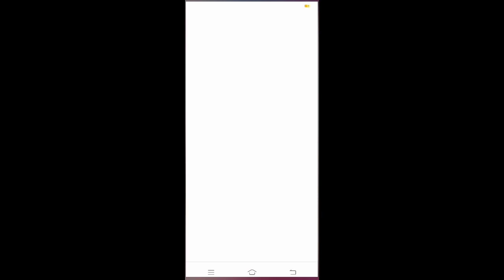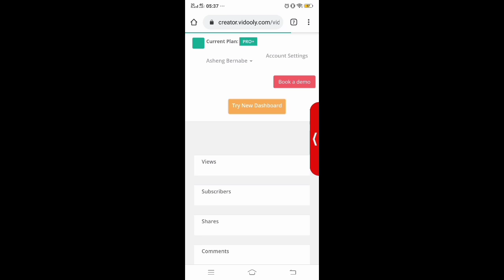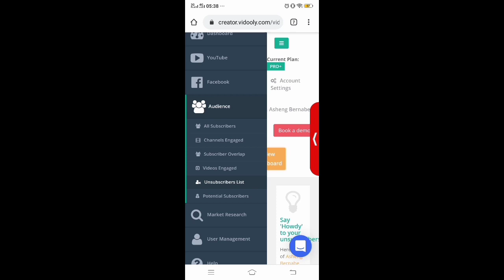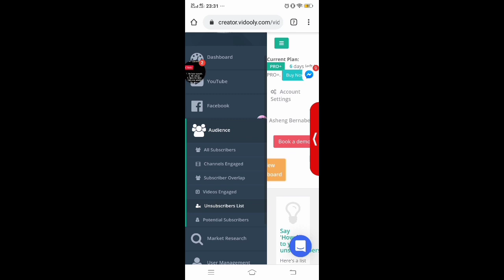How to know who unsubscribe you on youtube (tagalog tutorial) | ASHENG BERNABE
Guys kung na ko confused kayo kasi nababawasan ang inyong mga subscribers just watch this video turuan ko kayo kung pano nyo malalaman kung sino nag unsubscribe sa inyo. 😊 here's the link

pag naman ayaw gumana ng site search nyo lang sa google
"creator vidooly" yung pinaka unang suggested link ni google na lumabas yun ang click nyo don kayo mag sisign in. 😊